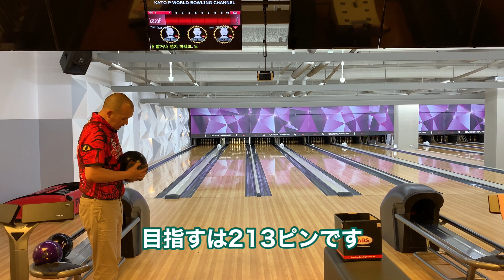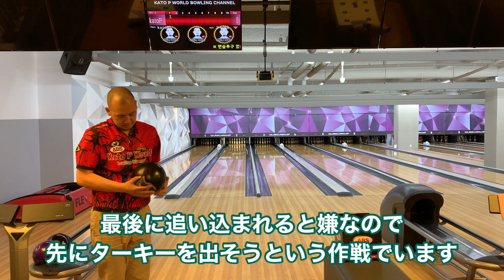お客様のリクエストの点数をピッタリ狙う!!体も頭も良い運動‼︎【ピタカト＃４】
岸田プロから【ピタカト】の使用許可を頂いております

☆★☆KatoP新グッズ⇒バッグタグ　発売開始☆★☆

色は２種類ございます
☆水色に黒のデザイン
☆赤色に黒のデザイン
１枚1500円 送料込です

☆★☆KatoPシャミー第2弾⇒シルエットシャミー発売中☆★☆

色は３種類ございます
☆青色の生地にゴールドのシルエット
☆赤色の生地にゴールドのシルエット
☆黒色の生地にゴールドのシルエット
1枚 3000円 送料込です

ご希望の方は、以下のアドレスにお名前・ご住所・電話番号・希望色・枚数を記入して送信してください。

購入•お問合せメールアドレス

【手遅れタイミング】これを見たらすぐに理解できます！KatoP流 美しいボウリング

☆★katoP流　おススメ練習用動画★☆

☆★人気動画を紹介★☆

気軽に友達申請ください。

公益社団法人日本プロボウリング協会

A-BOWL  韓国にあるボウリング場　超巨大プロショップもあります

過去のコラボしたYouTuberたち
水谷 孝敏プロのチャンネル

日置 秀一プロのチャンネル

笹田 泰裕プロのチャンネル

安藤 瞳プロのチャンネル

本田博昭プロのチャンネル⇒HONDA［本田］CHANNEL

エアグランデ株式会社様　EaTV

私のイラストを描いて頂いている方⇒ＪＰＢＡ小森清人プロ
小森プロのInstagram